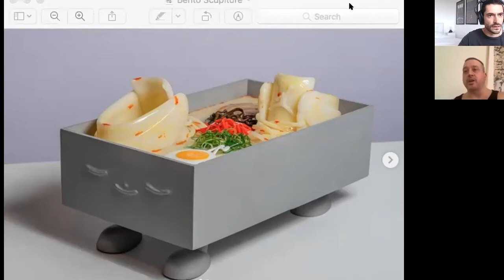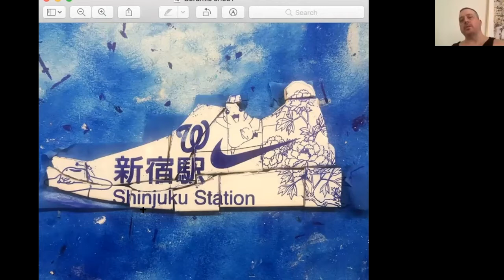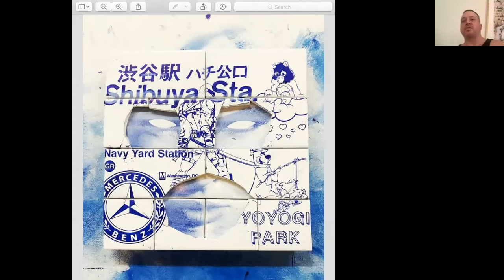Kelly Towles #95 | Making toys in Japan and Painting D.C's Biggest Murals!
Kelly Towles is an OG in the Washington D.C. Art Scene. Not only is he an accomplished artist in his own right but his company Pow Wow is responsible for some of the most public and visible murals in the city. He dropped so much game and knowledge during this interview. I can't believe he is still humble after all he has accomplished.